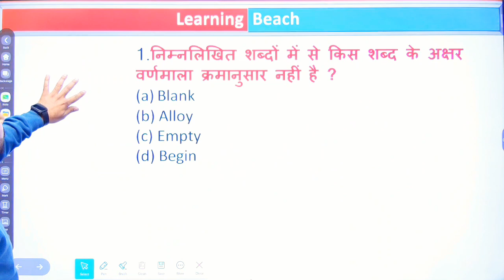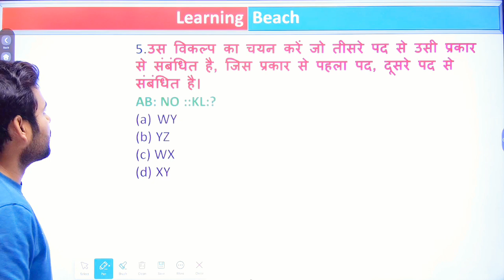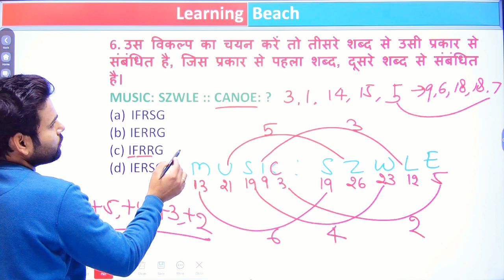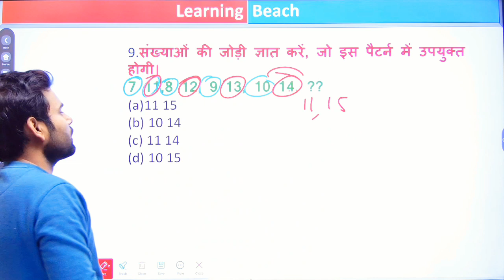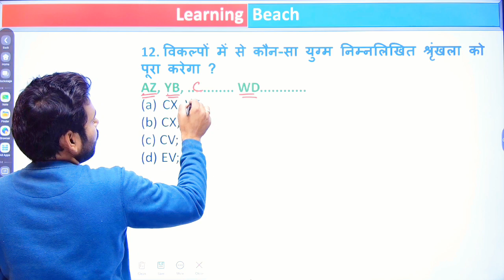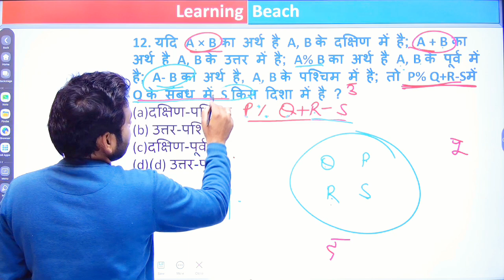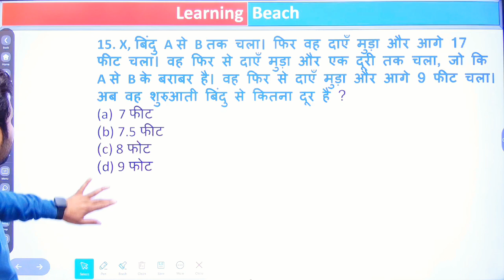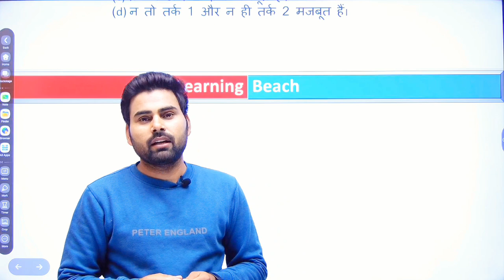UP Police Constable 2024//मानसिक योग्यता परीक्षण Detailed ANALYSIS PYQS